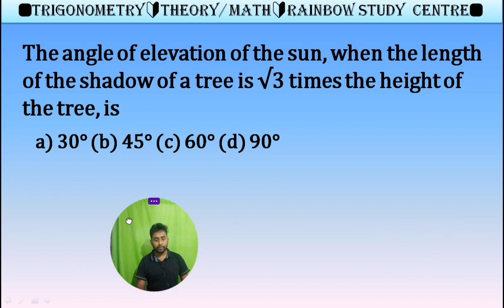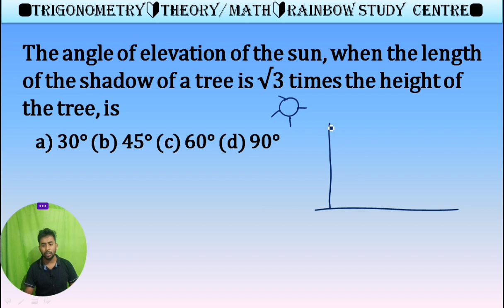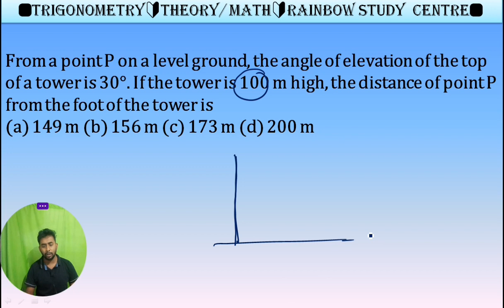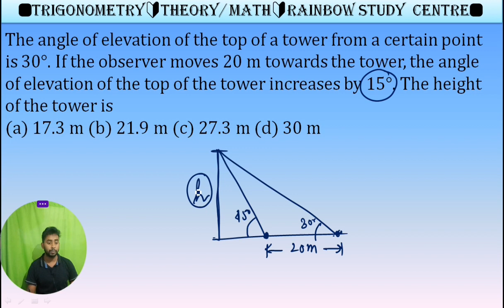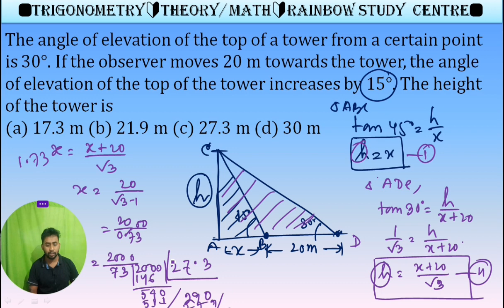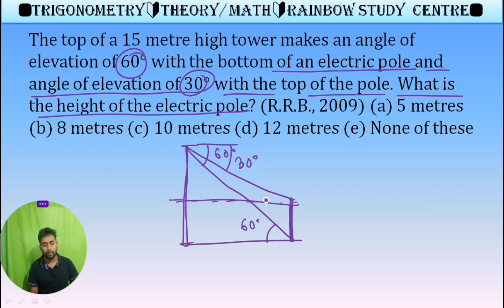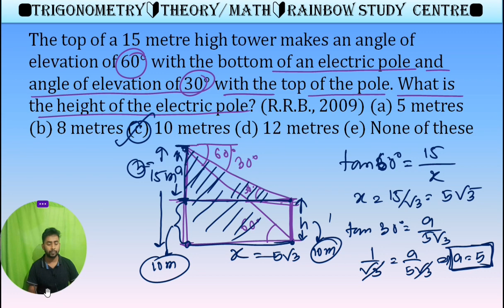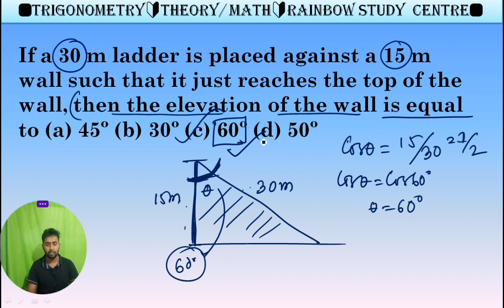🔥🔥 Height & Distance Part -1🔥🔥//Helpful Class For FOOD SI,CLERKSHIP, WBP,PSC MISCELLANEOUS EXAM..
১) wb slst preparation
2) wbcs
3)primary tet
4) wb police
5) railway
6) ssc cgl, chsl, mts
7) psc miscellaneous exams

pdf টি ডাউনলোড করতে নিচে দেওয়া লিংকে ক্লিক করুন।।

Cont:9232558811